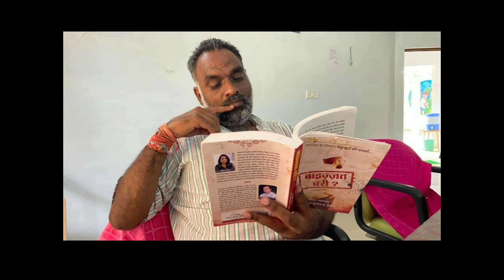उम्र 40 के पार दोस्त,,,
उम्र 40 के पार दोस्त,,, दोस्तों के लिए वीडियो है फिर मजाक मस्ती